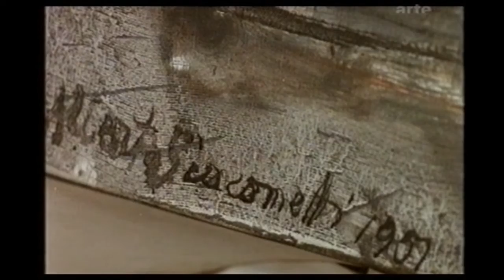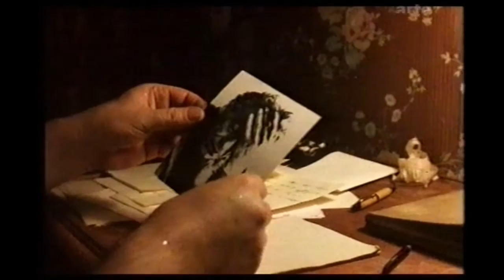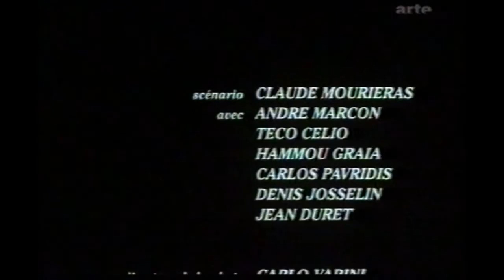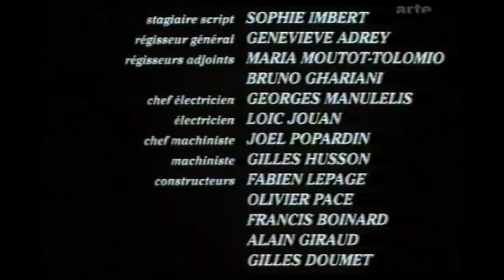Alberto Giacometti und Jean Genet - Der Schriftsteller, der Maler und der Seiltänzer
Originaltitel: L'Ecrivain, le Peintre et le Funambule.
Doku 1989 von Claude Mouriéras.
Franz. Originalton mit dt. Untertiteln.
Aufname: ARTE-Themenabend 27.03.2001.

Neben den Dichtern, die malen, und den Malern, die dichten – wie Alberto Giacometti in früheren Jahren –, gibt es die Dichter, die über Maler schreiben: so zum Beispiel der Franzose Jean Genet. Er traf sich regelmässig mit Alberto Giacometti (1901–1966) in dessen Atelier. Was er bei diesen Begegnungen erlebte und dachte, hielt er in Form eines Dialogs fest. Das äussere Zwiegespräch fand im Atelier zwischen dem Bildhauer und Maler und dem Schriftsteller statt, das innere zwischen Genet und dem Werk Giacomettis. Entstanden ist ein virtuoses Geflecht aus Beobachtungen und Gedanken sowie Kommentaren oder Entgegnungen von Alberto Giacometti. Genet erfasste auf diese Weise die Suche Giacomettis nach dem vollkommenen Werk und offenbarte zugleich seine eigenen Emotionen und die Faszination, welche die Arbeiten dieses grossen Künstlers in ihm hervorriefen. Dialogues imaginaires entre Jean Genet et Alberto Giacometti.